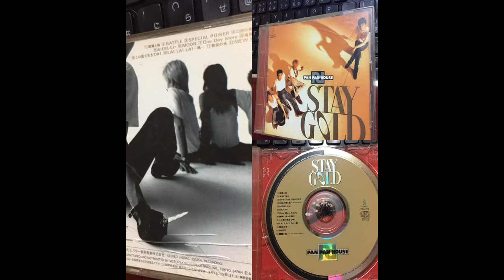PANPAN HOUSE 口笛の帰り道